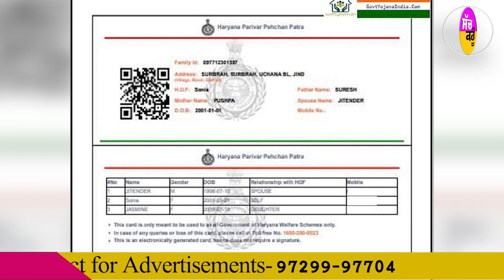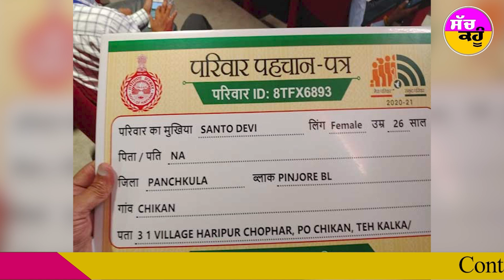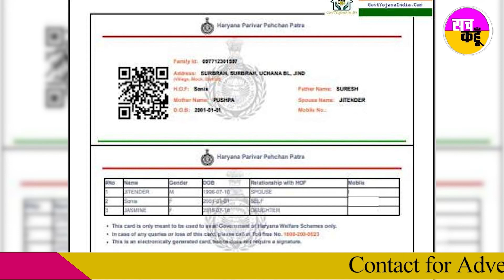गाड़ी वालों के लिए Haryana सरकार का बड़ा ऐलान | Family Id | Cm Khattar | Vehicles | RTO | Income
new cars 2023 under 5 lakhs || new cars 2023 under 10 lakhs || new cars 2023 india ||
upcoming cars in india 2023 under 15 lakh || new car launch in india 2023 maruti suzuki ||
new car launch in india 2024 || upcoming cars in india 2023 under 6 lakhs || upcoming cars in india 2023 under 20 lakhs || kia seltos || hyundai

Family Id | Cm Khattar | Vehicles | RTO  | चंडीगढ़। सरकारों में जनता को लुभाने के लिए योजनाओं की घोषणाएं होती रहती हैं। ऐसे ही हरियाणा की मनोहर सरकार ने हाल ही में एक नई सरकारी योजना की घोषणा की है, जिसके तहत वाहन पंजीकरण कराने हेतु फैमिली आईडी को लिंक करना अनिवार्य हो गया है। इसका उद्देश्य स्पष्ट है कि सरकार ऐसे लोगों की आय ट्रैक करना चाहती है, जो अपनी फैमिली आईडी में आय को कम दिखाकर अपने आप को सरकारी योजनाओं का पात्र बताते हैं। इस घोषणा से ऐसे लोगों को झटका लगने वाला है जो अधिक आय के चलते सरकारी योजनाओं का लाभ उठा रहे हैं। फैमिली आईडी लिंक होने से सरकार ऐसे लोगों की उन योजनाओं को रद्द कर सकेगी, जिनका लाभ वो कम आय दिखाकर ले रहे हंै।